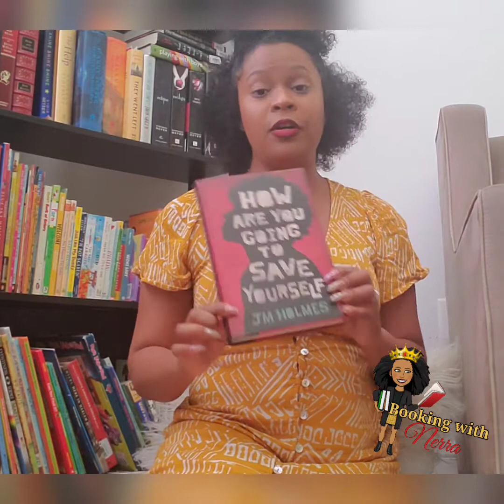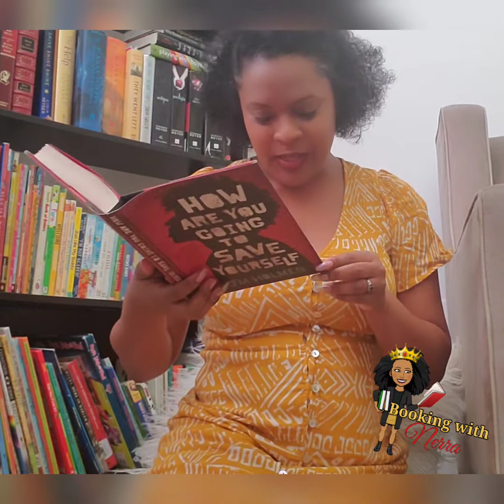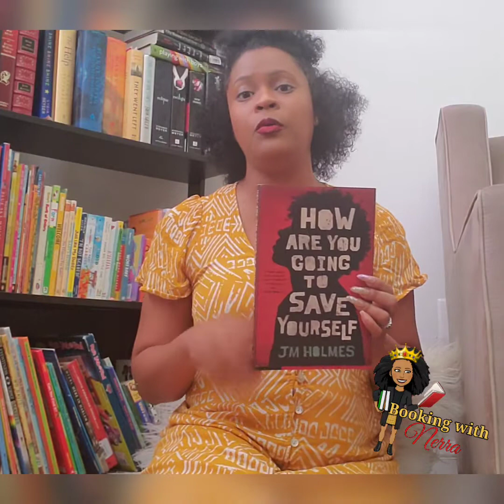Booking with Nerra: "Piecing Me Together" and "How Are You Going to Save Yourself"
If you're looking for thought provoking YA literature, JM Holmes' "How Are You Going to Save Yourself" and Renee Watson's "Piecing Me Together" are MUST reads!!! Explore the hearts and minds of a black girl trying to find herself and four black, male childhood friends navigating through their friendship and adulthood. Both of these books are on my list of favorites, don't believe me? Read them for yourself!!